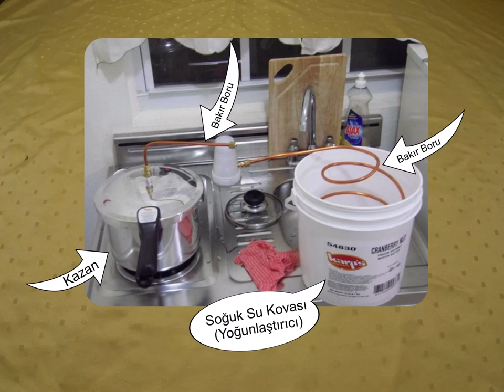Pot İmbik Yapımı - Evde alkol damıtımı için bakır borulardan basit imbik yapımı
Bu videomda, düdüklü tencere ve bakır borulardan, evde alkol ve esansiyel yağ damıtımında kullanılabilecek basit bir “Pot İmbik” yapıyorum. İngilizce kaynaklarda “Pot Still” olarak geçen bu imbik, özellikle başlangıç seviyesi damıtımcılar için ideal. Büyük tipte bir yoğunlaştırıcı yerine bu dizaynımda, çubuk tipi bir yoğunlaştırıcı tasarladım.

Pot İmbik, damıtım için kullanılan en geleneksel ve standart imbik türü. Pek çok hobici basit bir kazan ve birkaç metre bakır boru ile kendi imbiklerini yapabiliyor. Yapımının kolaylığının yanı sıra, kullanması da gayet basit. Komplex yapıya sahip “Reflux İmbikler” kadar yüksek alkol verimi sağlamasa da, benzer alkol oranlarına pot imbik ile 2-3 damıtımda ulaşmak mümkün. Pot imbiklerin tek damıtımdaki ortalama alkol damıtım performansı ortalama %50-60 arasında değişmekte.

Pot İmbiklerin yapabilip, reflux imbiklerin yapamadıkları şey ise “aromalandırma” işlemi. Yani İlk damıtım sonrasında, 2. damıtımda alkole farklı  maddeler katarak aromalandırmanız mümkün. Buna tipik örnek Rakı üretirken yaptığımız anasonlamadır.

Pot İmbikler aromalandırmanın yanısıra, meyve bazlı fermantasyon sonucu elde edilen mayşenin içeriğindeki meyve aromalarının, damıtım sonucu alkole geçmesini sağlar. Bu sayede kimi kesimin meyve rakısı da tabir ettiği hoş Brendiler yapılabilir.

Son olarak da bu pot imbik ile çok farklı bitkilerin yağlarını damıtmanın da mümkün olduğunu belirtelim.

Önemli Not: Bakır imbik yapmak ve damıtım yapmak benim kişisel hobimdir ve kendi tüketimim içindir. Herhangi bir şeyin satışını yapmamaktayım. Bakır İmbik yapımı ve kullanımı kendi sorumluluğunuzdadır.

İyi seyirler..